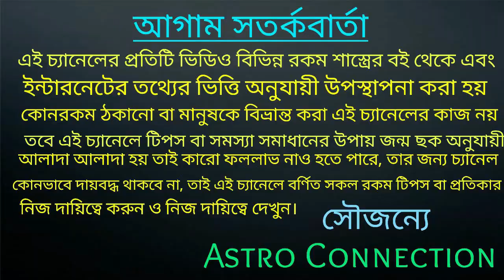তুলা রাশির জাতক-জাতিকারা সেপ্টেম্বর মাসে নতুন কিছুর হাতছানি পেতে চলেছে 🔥🔥🔥